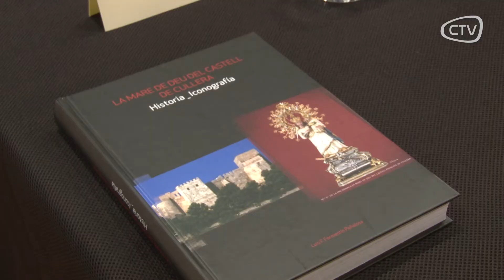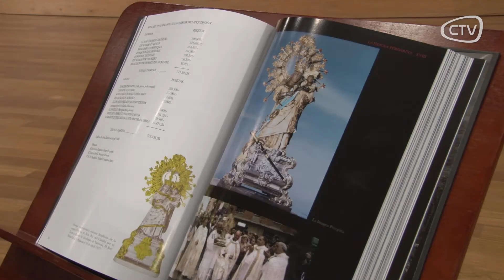LUIS FORMENTÍN PRESENTA EL LLIBRE DEDICAT A LA MARE DE ...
La Mare de Déu del Castell de Cullera, Historia e iconografia". és el llibre que conté diversos arxius i importants documents recuperats de biblioteques i centres com l'Arxiu del Regne i l' Arxiu del Vaticà. En l'obra s'analitzen els 7 segles d'història de la Patrona de Cullera. Més info